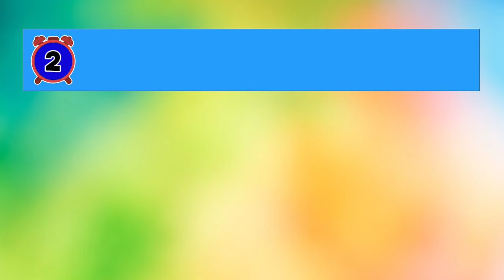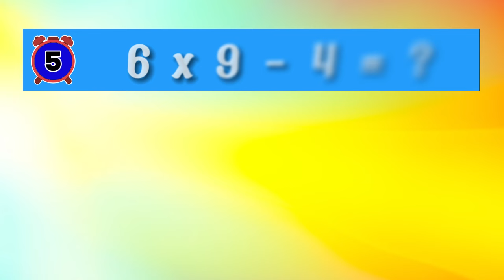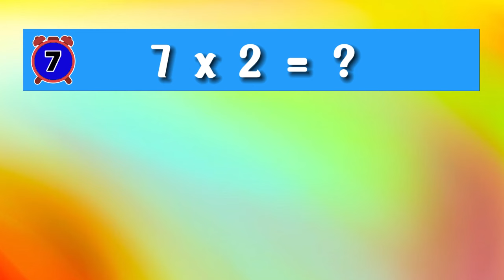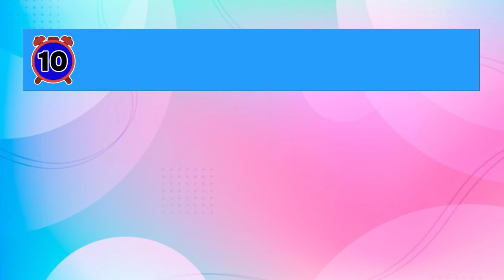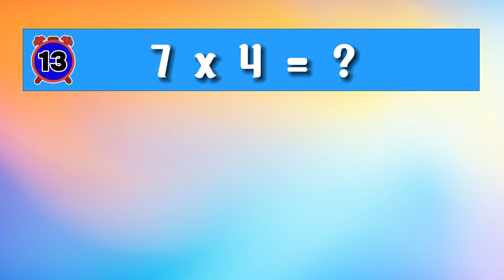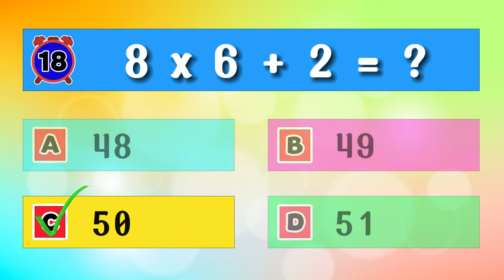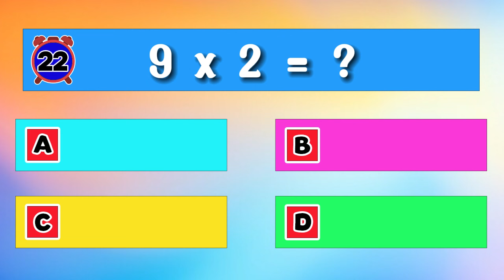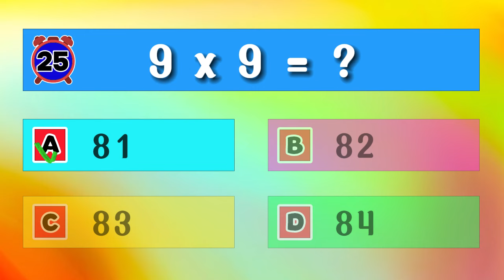KUIS MATEMATIKA UNTUK ANAK | KUIS PERKALIAN | CC156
kali ini kita akan bermain kuis tentang Perkalian., video kuis ini akan melatih kamu belajar cepat menjawab soal soal tentang perkalian.